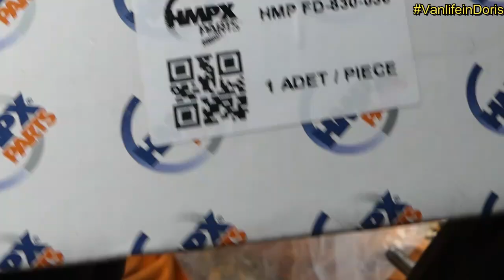Front Caliper Upgrade